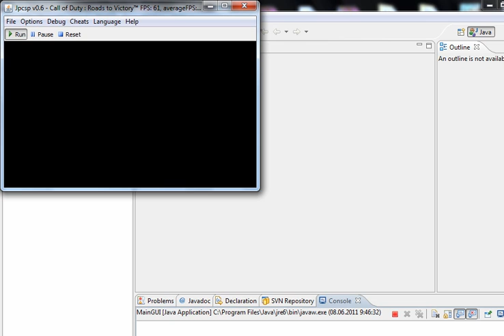JPCSP r2166 - Call of Duty: Roads to Victory Ingame!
Original fonts from real_psp required to run this game.

Scaling settings:
Options, Video, Resize, 2x
Options, Video, Filters, Resize

Compatibility settings used:
Video: Only GE Graphics, Use vertex cache, Use shaders, Enable VAO, Enable saving GE screen to Textures instead of Memory
Media: Use Media Engine, Decode audio files with SonicStage, Use non-native fonts from flash0 folder

Hardware: Intel Core i5-760@3.5Ghz, 2Gb DDR3-1333, Zotac GeForce GTX 470 AMP!

OS: Windows 7 Ultimate SP1 RTM x86